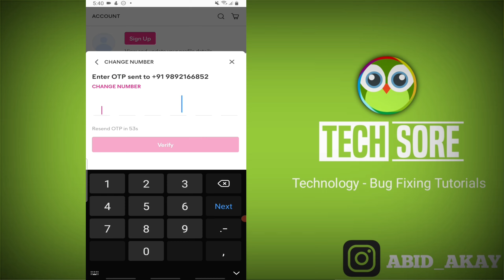Meesho | Enter a valid mobile number Problem Solved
Send Me Screenshots Of Your Problem in instagram👇

Talk soon,
Abid Akay